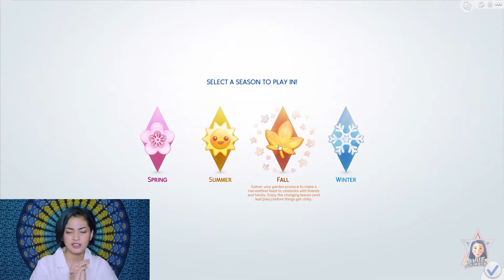ANEH BANGET! Ini Warga Pada Kenapa?! | StrangerVille Part 1 | The Sims 4 Indonesia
HAI SIM(P)S!

Balik lagi sama gue dan karakter-karakter jenaka di The Sims 4!

Kali ini, Gue berniat menguak misteri yang ada di StrangerVille.

Buat kalian yang belum tau, StrangerVille itu salah satu DLC The Sims 4 yang dirilis tanggal 26 Februari 2019 (tepat di ultah Gue HAHA ga nanya ya? sori.)

Ternyata, emang sesuai dengan namanya guys, kota ini penuh dengan keanehan...

Apa aja keanehan yang gue temuin? Tonton sampe abis ya!